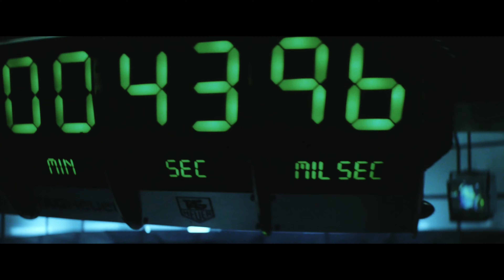It's been too long! - Bleach: Thousand Year Blood War | Review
Happy New Year! Let's head into 2023 with a banger! Here's my review on Bleach: Thousand Year Blood War season 1. Let's all hope, we don't have to wait 9000 years for the next season 😭

00:00 Intro  | Back in 2006
01:00 Attack against Soul Society
02:27 The ol' gang is still together
04:01 The 13 Captains
05:22 Zer0 Squad
06:14 Distant memories | Outro